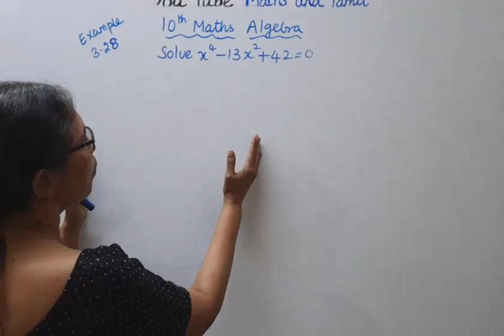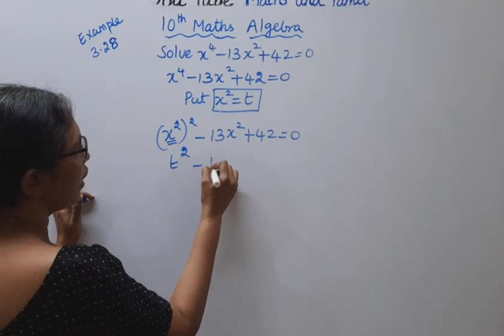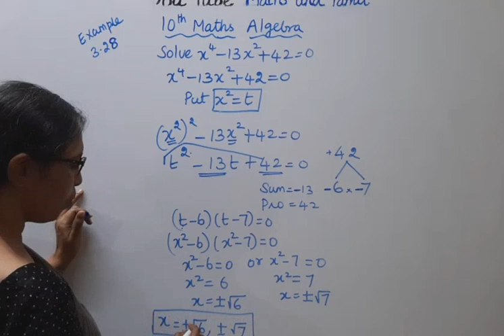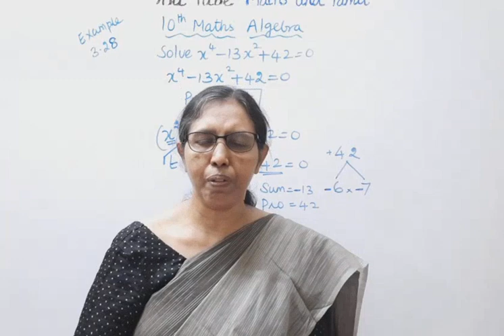T.N, 10th Std Maths Example 3.28 | Algebra